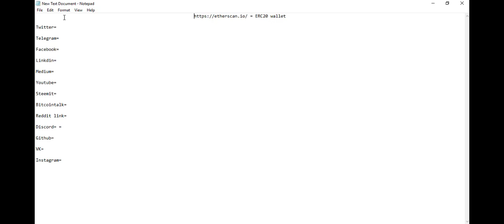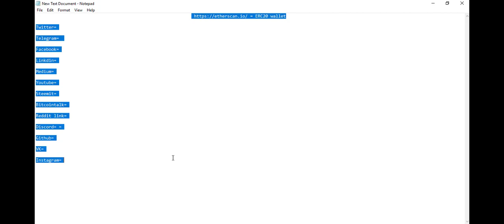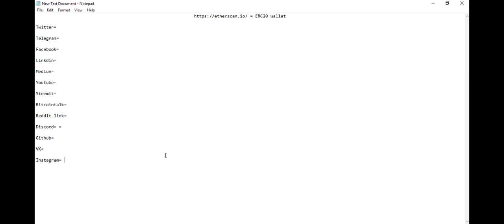How to join Crypto Free Airdrops Tutorial For Beginners | Crypto Free Airdrop